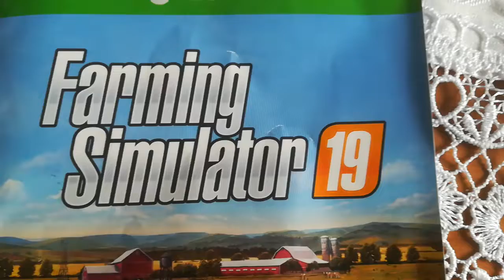Moje żniwa soi